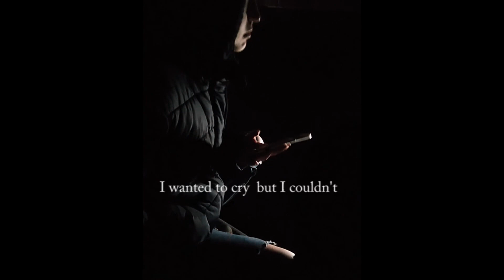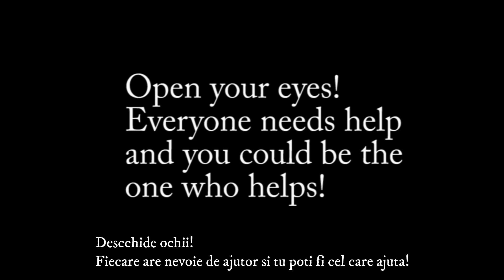XA CJ FILM TEENAGERS' ISSUES LORENA MULLER SI FULEKI ALEXANDRU ALEXANDRU PAPIU ILARIAN DEJ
Some teenagers have a lot of problems and they need understanding and affection.